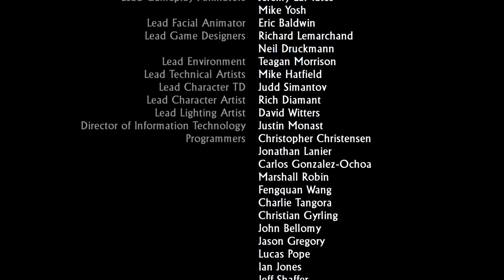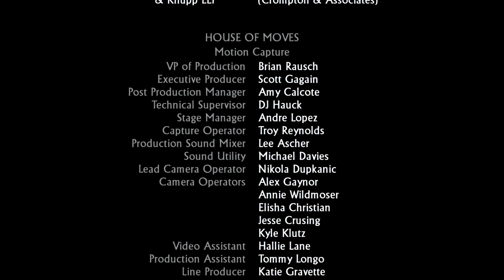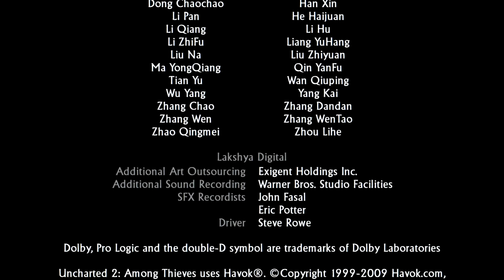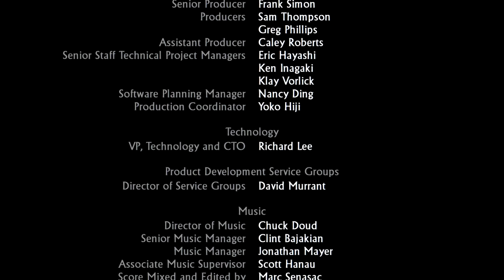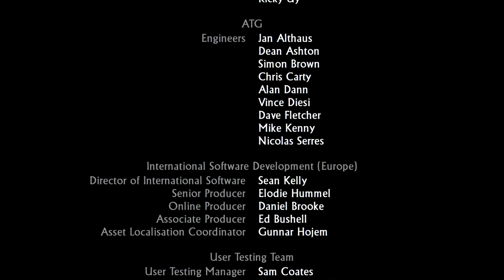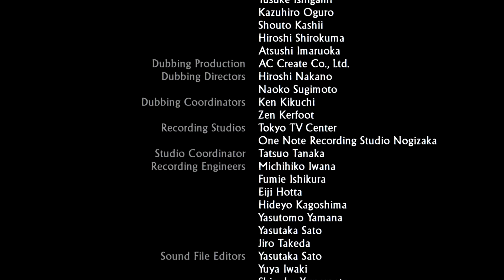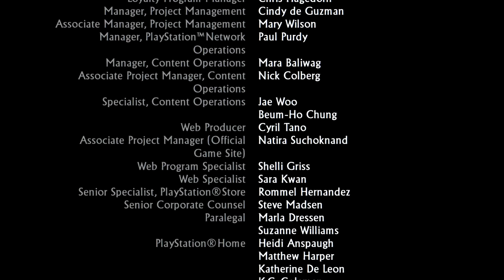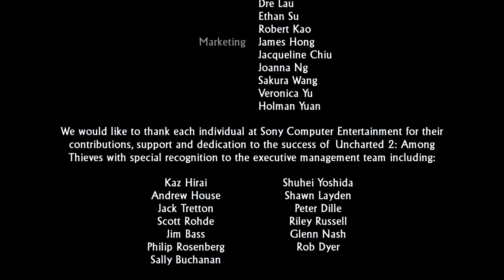Uncharted 2 Among Thieves | E15 FINALE Chapter 26 Tree of Life + End Credits in full | PS4 lets play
Uncharted 2 Among Thieves - Episode 15:
Chapter 26 - Tree of Life
The Finale and full end credits with music

Uncharted: The Nathan Drake Collection PS4
Let's play walkthrough on hard difficulty

We reach the grand finale, as Nate must fight a very powerful resin enhanced Lazarević at the Tree of Life, to save the world from his tyranny.  As usual he leaves behind a lot of rubble and not much in the way of treasure!  A cracking if very difficult to beat ending.  Keep watching, I will be playing Uncharted 3: Drake's Deception will be soon.

Uncharted 2 is where Naughty Dog really kicked the series into gear, with many of the cinematic hallmarks and intuitive player navigation elements evident for the first time.  Say hello to Naughty Dog yellow!

Uncharted 2: Among Thieves is a 2009 action-adventure game developed by Naughty Dog and published by Sony Computer Entertainment. It is the second game in the Uncharted series, and was released in October 2009 for PlayStation 3. Set two years after the events of Drake's Fortune, the single-player story follows Nathan Drake, who partners with Chloe Frazer and Elena Fisher, as they search for the Cintamani Stone and city of Shambhala, whilst battling a mercenary group led by war criminal Zoran Lazarević.

Development for Uncharted 2: Among Thieves began immediately following the critical and commercial success of the first entry.[1] The development team drew inspiration from explorer Marco Polo, and specifically, from his expeditions through archipelagos and eastern Asia. Naughty Dog also aimed to improve the game's proprietary engine, creating the game to run exclusively on the company's Naughty Engine 2.0 system. This allowed the developers to record extensive motion capture and more in-game cinematic sequences, as well as include an online multiplayer component; a first for the series.

Uncharted 2: Among Thieves received universal acclaim from critics for its elaborate set pieces, character design, storytelling, graphics, technical innovation, and gameplay mechanics. It received Game of the Year accolades from numerous publications and award events, and is considered to be one of the greatest video games ever made, and among the most significant titles for the seventh console generation. It also enjoyed great commercial success, with over seven million copies sold worldwide. The game was followed by a sequel titled Uncharted 3: Drake's Deception in 2011, and was re-released on PlayStation 4 as part of Uncharted: The Nathan Drake Collection.

About the let's play series as a whole:
My aim is to present the gameplay in my playthrough by the in game chapters, to break it into neat sections and give you natural break points.  As such the chapters will be of widely varying lengths, some chapters are short and barely 10 minutes, while others will run to a more episode length.

I intend to replay the entire Uncharted series in their PS4 incarnations, including concluding with The Lost Legacy after Uncharted 4.

When re-playing the first Uncharted game you can definitely see it was a new direction for Naughty Dog which they hadn't quite perfected yet. While it still stands up pretty well, it is also very much a work in progress which they'd didn't fully develop until the second game.  The usual ND intuitive game design isn't quite there, there are moments where you have no idea where should go next, and have to make a leap of faith possibly to your death to find out.  There are numerous moments where the camera is fixed during gameplay, probably partly to feel cinematic, but which feels restrictive at times. The main things not yet present in this game though are the subliminal gameplay hints developed for the second game, which became a ND hallmark, such as colour, animations and framing are used to guide the player. Something I'm noticing is missing is a personal light source; this could be a torch attached to the body, a flaming torch, a glow stick, a lighter etc  .  You go into areas where it's really dark at times to the point you lose where you are and where you're meant to be going, with nothing to light it with. ND seemed to beat this issue in later games, it's only very dark and disorientating when the specifically want it to be in that moment.